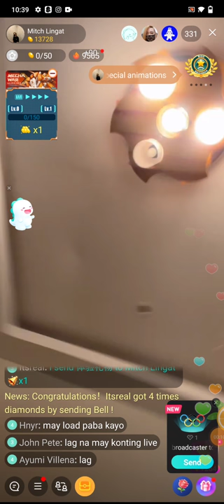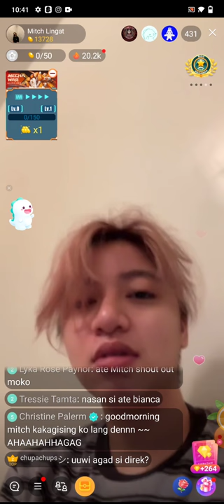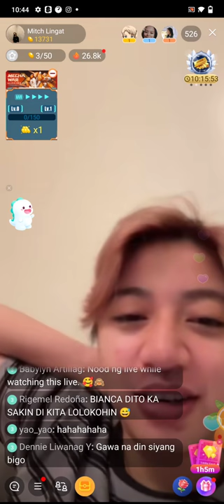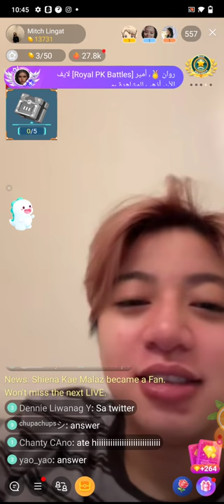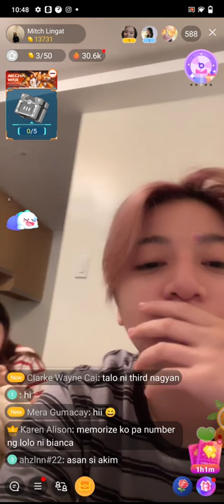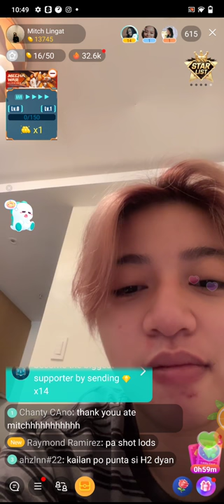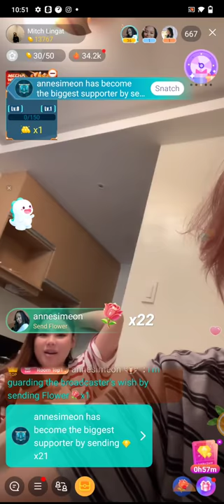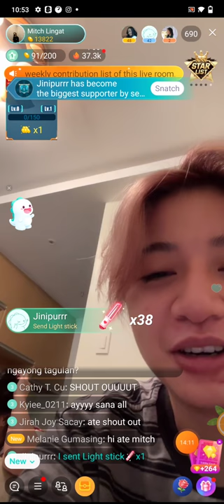MITCH LINGAT WITH BIANCA CAMILLE BIGO LIVE (MIKA TULOG PA) JULY 28, 2021